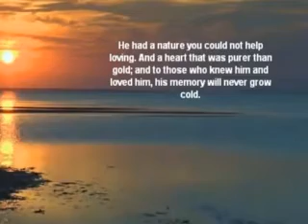Hampton, William Leon